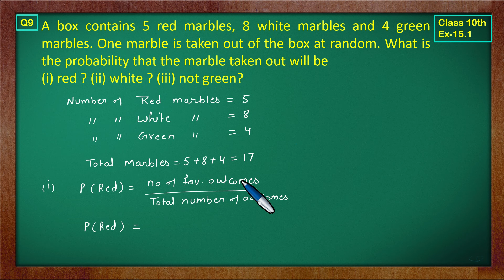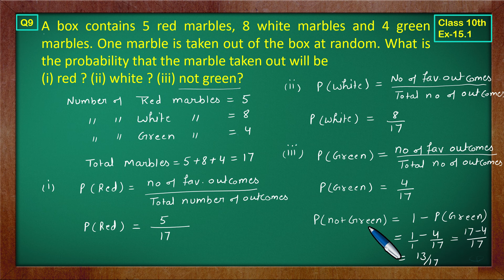Ex 15.1 Q9 Class10 | Probability | Exercise 15.1 | Class10 Math | Green Board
Class 10 Math Probability | Green Board | Ex 15.1 Q9
Ex 15.1 Q9 | Class 10 Math Probability | Q9 Ex 15.1 Class 10 Math | Chapter15 Class 10 By Green Board
Ex15.1 Q9 Class 10 (Probability) NCERT Math
Class10 Ex15.1 Q9 | Probability Chapter5 | NCERT Math
Class 10th Ex15.1 Q 9 | Chapter15 Probability | Math's CBSE NCERT | Green Board Classes
Class-10 Ex15.1 Q9 | Probability | NCERT Math |